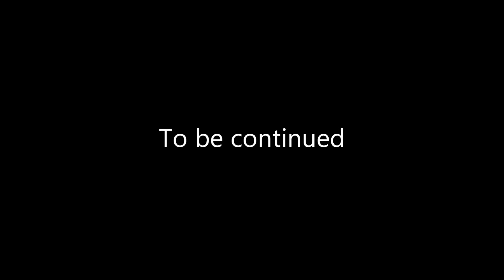DIXCEL Carbon Ceramic BRAKE TEST